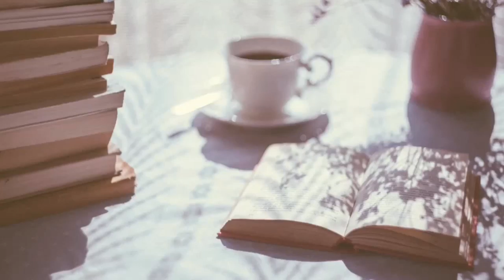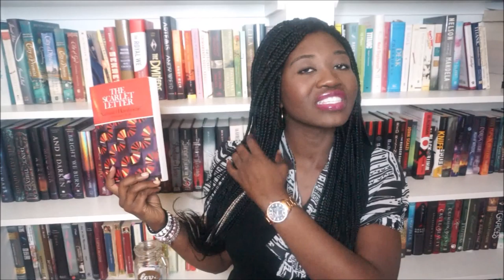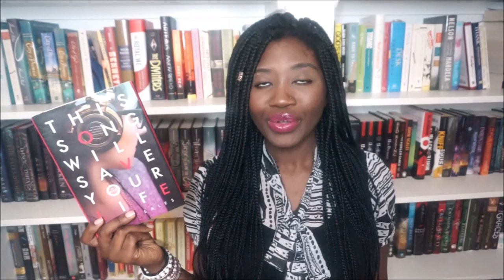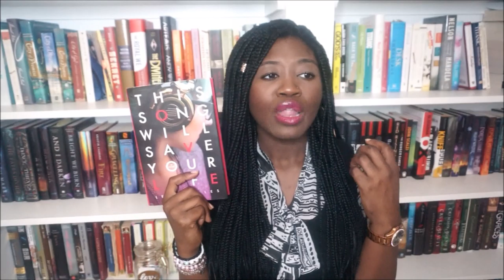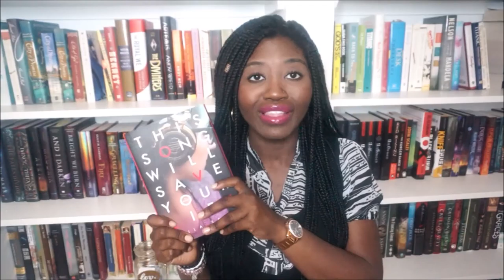Books I Don't Talk About But I Love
I will definitely be doing more of these! So many books I want to discuss, this is just the beginning!

|| ABOUT ME ||